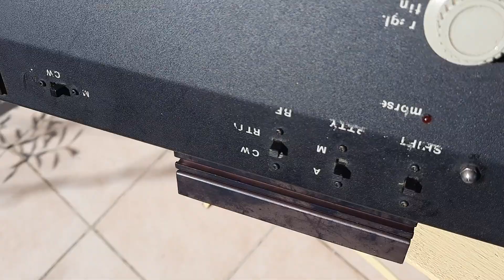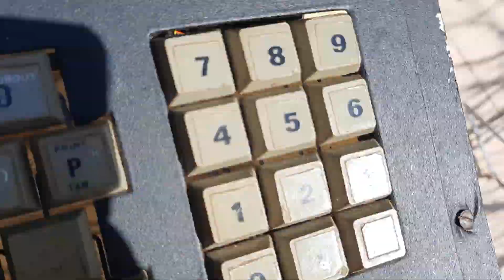Le premier Ordinateur que j'ai construit (1980) sur une base ZX 81.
Le premier Ordinateur que j'ai construit (1980) sur une base ZX 81. Équipé pour recevoir et décoder le morse et la RTTY (telex) ... couplé avec un récepteur ondes courtes permettait de couvrir la terre entière. et faire quelques petits programmes en "basic" le plus souvent repris d'une excellente revue "ELECTOR" dans laquelle il était imprimé des pages de programmes en langage "basic", ou l'on pouvait changer la destination du programme en espérant que tout fonctionne après quelques heures de tâtonnements,  c'est une des choses qui m'a obligée à me surpasser, et il y a 40 ans on passait un peu pour des illuminés.